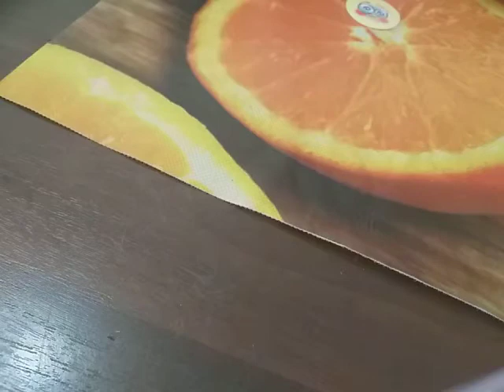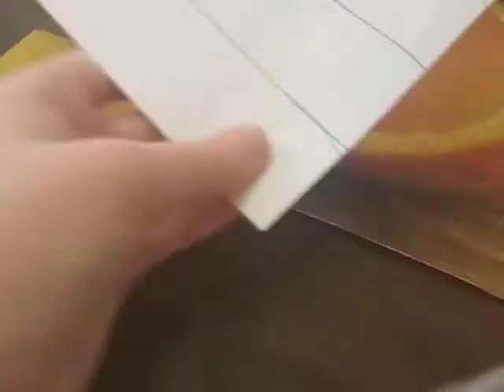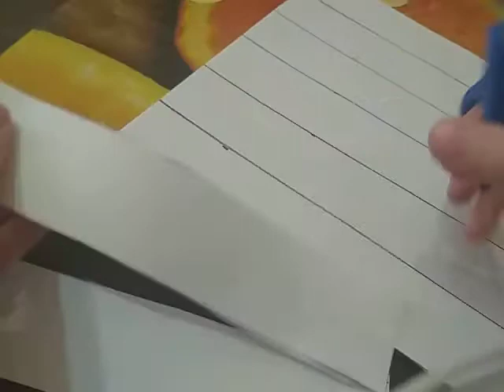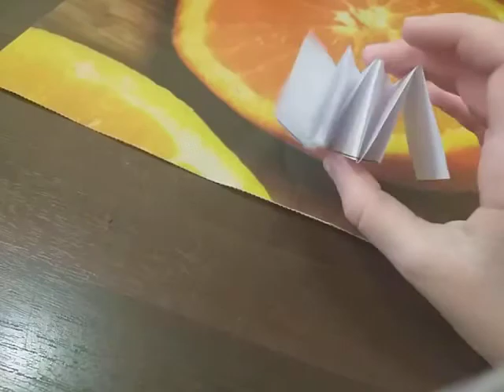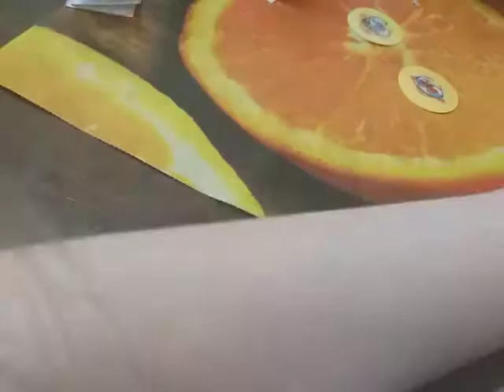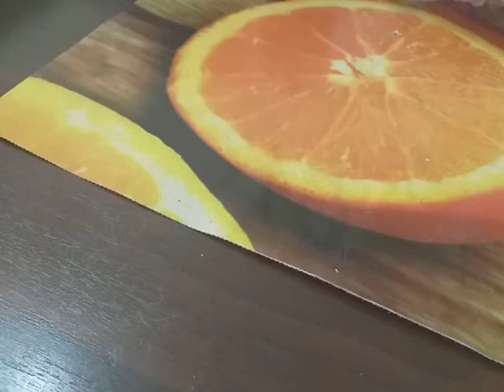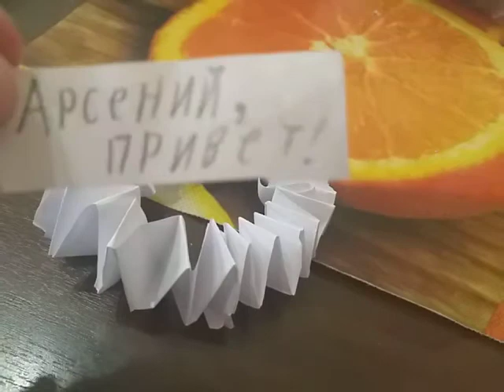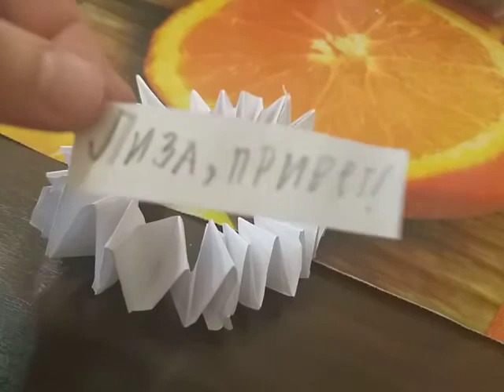DIY как сделать АНТИСТРЕСС из бумаги своими руками!!!💚🍕💐